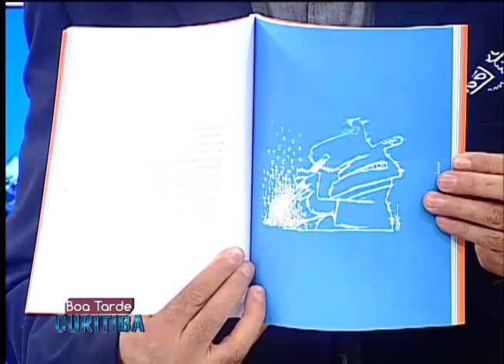Boa Tarde Curitiba - Dia Internacional do Tai Chi Chuan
O professor Jorge Jefremovas falou sobre as técnicas e o dia internacional do Tai Chi Chuan, comemorado no dia 30 de abril.
Programa Boa Tarde Curitiba exibido em 27/04
Acesse: